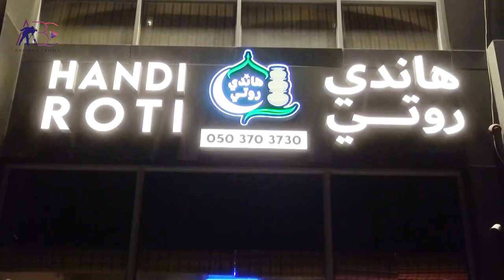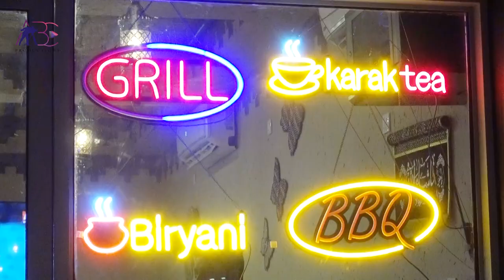Handi Roti Restaurant